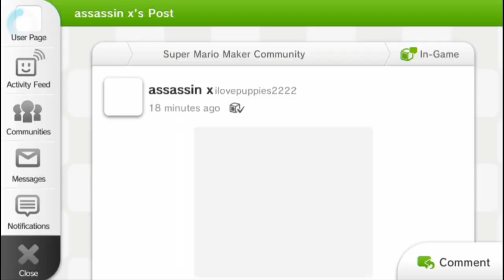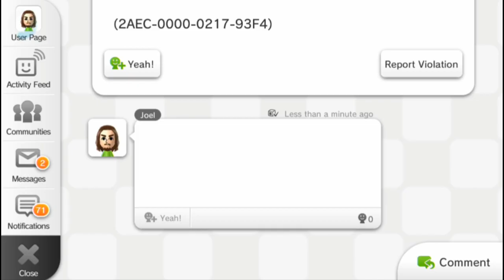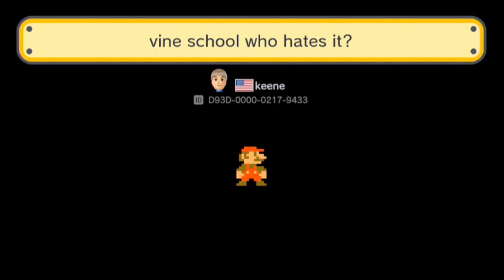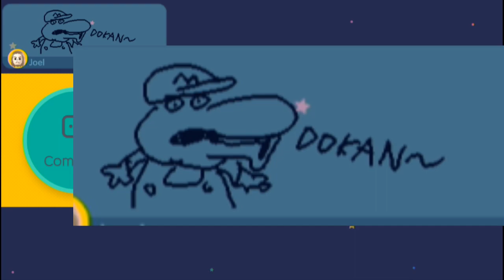[Vinesauce] Joel - Super Mario Maker ( Part 3 )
Joel tries on Super Mario Maker, expect a lot of death and terrible designs.
Date streamed: 5 April , 2016